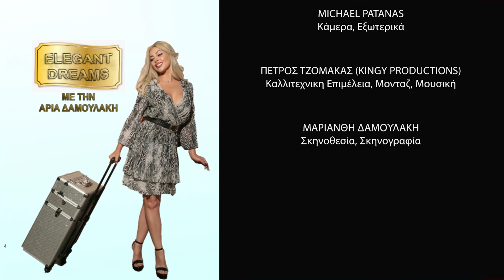26 Elegant dreams Β με την Αρια Δαμουλακη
παρουσιαστρια  Αρια Δαμουλακη High tv / Star βορειου ελλαδος tv
Aλεξανδρα Ανρεου , Λιλη Παναγουλια , Βασιλικη Κοροντζη